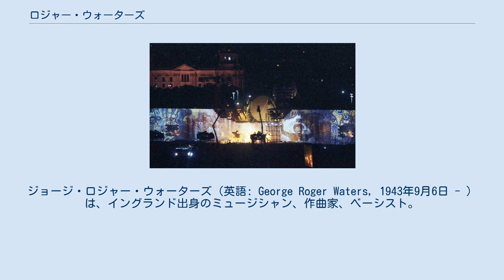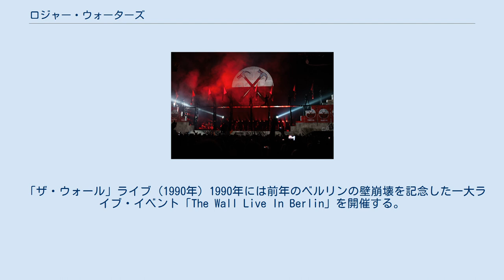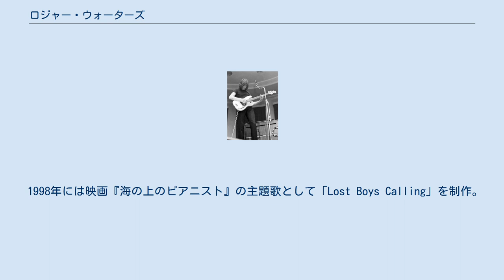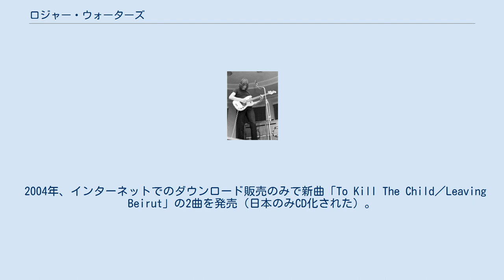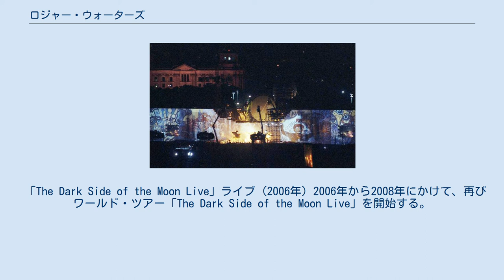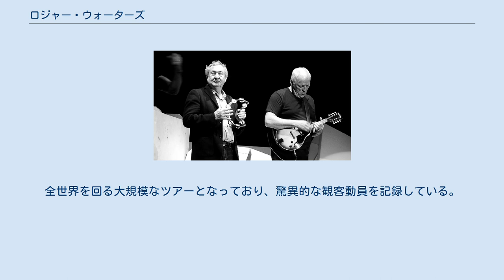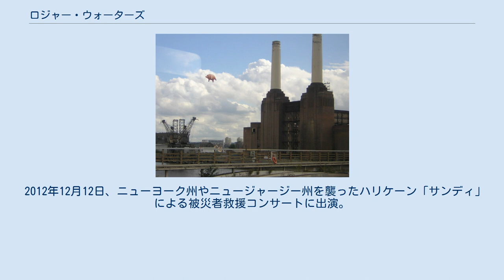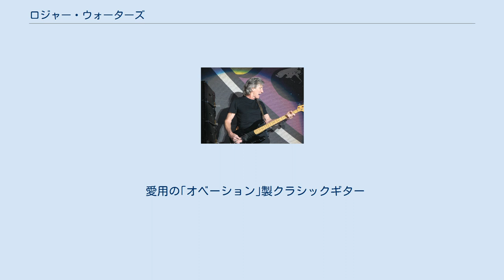ロジャー・ウォーターズ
ピンク・フロイドのメンバー
ジョージ・ロジャー・ウォーターズ（英語: George Roger Waters, 1943年9月6日 - ）は、イングランド出身のミュージシャン、作曲家、ベーシスト。
 元ピンク・フロイドのメンバーであり、創作面の中心的存在だった人物として知られる。
自ら考案したロック・オペラ作品『ザ・ウォール』は、自身の代表的な演目として高い知名度を誇る。
2016年度『グラミー賞』受賞。
 父親は、彼が5ヶ月の時に第二次世界大戦時（1944年）にイタリアのアンツィオで戦死した。
父親と彼が写った家族写真はあるが、父の記憶は彼にはない。
そのことは、彼の人間形成や曲作りにも大きな影響を及ぼしている。
母親は共産党員だったため、非常に反政府・反米の思想が強く、そのことが原因で、幼い頃に周囲から避けられていたという経緯もある。
そうした背景から、ウォーターズの描く歌詞の内容は極めて左翼的であり、自身を社会主義者であると公言している。
 非常に気難しい性格で知られており、音楽制作に関しては偏執的なまでのこだわりを見せる。
いわゆる完璧主義者であり、アルバムのコンセプトに合わないと思ったら、どんな名曲でもあっさりと切り捨ててしまう。
また、マスコミ嫌いでもある（これは他のフロイド・メンバーも同様）。
 尊敬するアーティストとしては、ジョン・レノンやニール・ヤング、ボブ・ディランの名前を挙げている。
ボブ・ディランについては、後に「天国の扉」をカバーしている。
ジョン・レノンについては、『ジョンの魂』を愛聴するなど深く傾倒していた。
 また、自身より後の世代のミュージック・シーンには疎かったが、ピンク・フロイドと比較されることが多いレディオヘッドのように、自身に影響を受けたと語る後進のアーティストに対しては素直に喜びを語っている。
 ピンク・フロイドのメンバーとは、自身の脱退以来疎遠な状態となり、デヴィッド・ギルモアとリチャード・ライトとは犬猿の仲であった（「LIVE 8」での競演以降はある程度和解したようである）が、ドラムスのニック・メイスンとは比較的友好な関係にある。
 2010年7月にはデヴィッドの誘いを受けて、パレスチナの将来を担う次世代の青少年に希望を与えるための活動をしている団体のチャリティーコンサートでデヴィッドと仲睦まじく共演した。
その際にデヴィッドから「チャリティーコンサートに出演してくれたら、ザ・ウォールのコンサートで演奏してもいい」と言われ、それは2011年5月12日に実現した。
 1970年 アルバム『アニマルズ』で、ウォーターズが考案した ｢空飛ぶ豚｣ 1960年代のデビュー当時のピンク・フロイドは、実質的にシド・バレットのワンマン・バンドだった。
しかし、ドラッグ漬けで活動がおぼつかなくなったバレットの脱退（解雇）後、ウォーターズを実質的なリーダーとするバンドとして再出発した。
 1970年代以降は主要な曲を書き下ろすなど、バンドの中心的なソングライターとして活躍。
自身が全作詞を手掛けたコンセプト・アルバム『狂気』（1973年）の空前の大成功以後は、フロイドの楽曲の歌詞すべてをウォーターズが担当することとなり、作詞家としても存在感を見せる。
バンドでは次第にウォーターズの意向が強く反映されるようになり、ついには自身のワンマン・バンド化するに至る。
その流れの中で、『ザ・ウォール』（1979年）レコーディング中のリチャード・ライトの解雇や、『ファイナル・カット』（1983年）レコーディング中のギルモアとの激しい口論が起こるなど、フロイドは実質的に空中分解するに至った。
 ピンク・フロイド在籍時の1970年、アルバム『肉体（ボディ）』を発表している。
時折ウォーターズのソロ・デビュー作として紹介されるが、正確にはロン・ギーシン（イギリスの前衛音楽家）のアルバムにウォーターズがゲスト参加したもの。
ちなみに、ピンク・フロイドの他メンバー3人も1曲だけ参加している。
 アルバム『ザ・ウォール』の構想を練っていた1978年にギルモアとライトの2人はソロ・デビューを果たしているが、ウォーターズはバンドの楽曲制作に専念していたこともあり、自身のソロ活動は1984年になってから本格的に始まった。
 その198...